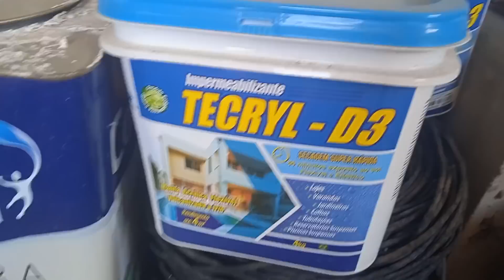Fazendo reparos na obra da casa